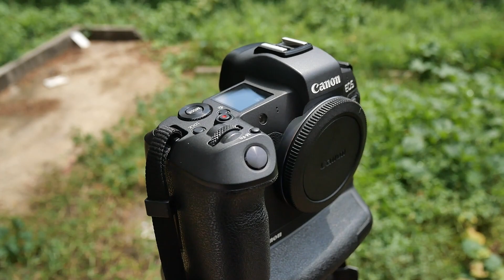review | กล้อง Canon Eos R ในปี 2022 ยังน่าใช้อยู่ไหม? ฉบับช่างภาพรับงาน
มาดูรีวิวกล้อง Eos R ของ Canon ที่ออกมาแล้ว 4-5 ปี ว่ายังน่าใช้อยู่ไหมในปี 2022 ฟีเจอร์สำคัญต่างๆ พร้อมข้อดี - ข้อเสีย ที่พบเจอในการใช้งานจริง ฉบับคนรับงานถ่ายภาพ

ปล. ช่วงทรัชบาร์ผมพูดซ้ำ 2 รอบ ขออภัยมานะที่นี้นะครับ ฮ่าๆ